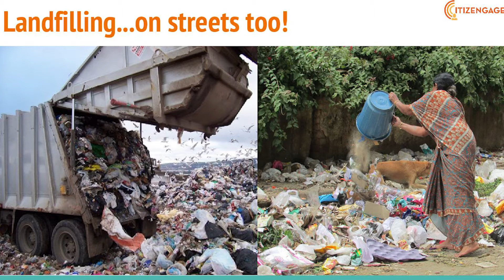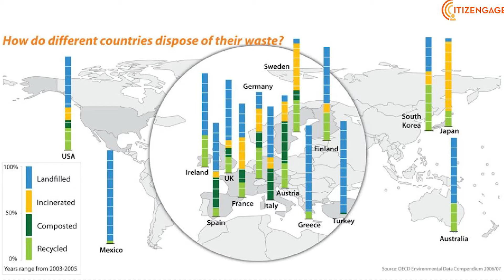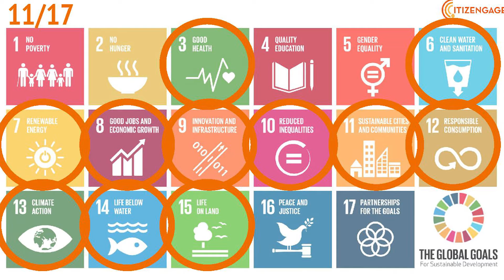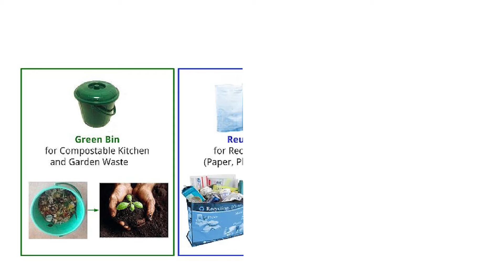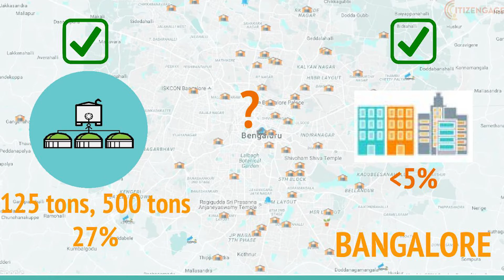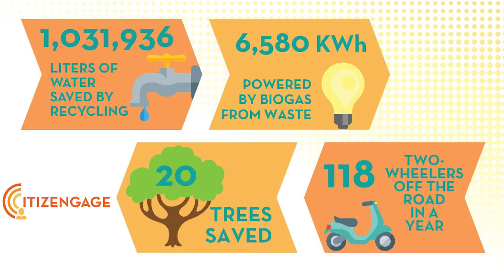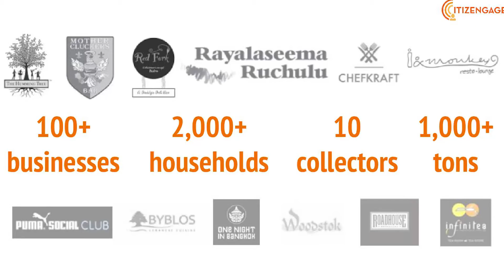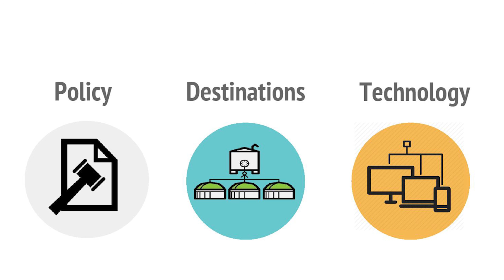We reimagined the recycling process to make it work. Here's how. | Pronita Saxena | TEDxNITTrichy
In this stimulating talk, Ms. Saxena talks about how data collection, efficient real time tracking and performance metrics can drastically impact the process of recycling waste. Why don't traditional recycling methods work? How can technology help us rethink the recycling process?

Pronita is a founder of Citizengage, a company that looks at innovative waste management strategies; she strives to change how responsible waste cycles work. She is enthusiastic about sustainable evolution, and has worked with several think tanks in effort for global development.